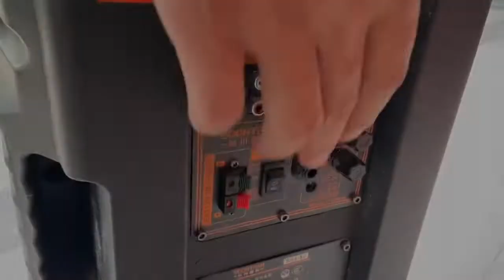Tiktok China 有一种爱叫做气管炎@6